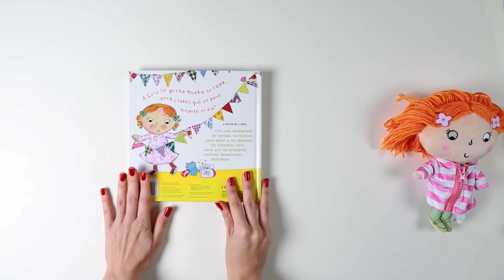Pack la ropa de Lulu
Pack del libro La ropa de Lulú y un muñeco de Lulú con velcros y cremallera.
Pack que contiene el libro La ropa de Lulú y un muñeco de Lulú con velcros y cremallera. Un pack para que los primeros lectores desarrollen destrezas.